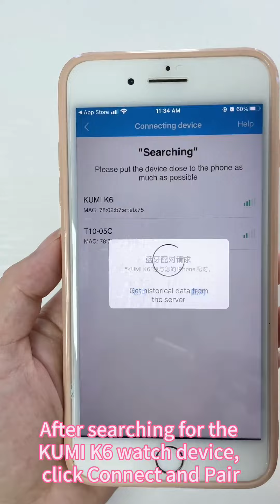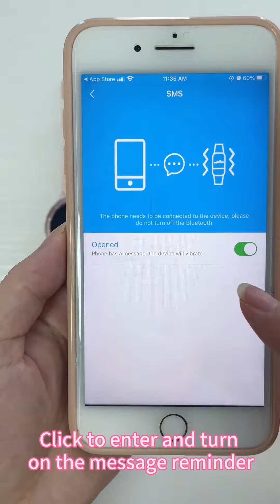KUMI K6, Smart Watch—— Unboxing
CentralAsia Kazakhstan, Kyrgyzstan, Tajikistan, Uzbekistan, Turkmenistan.